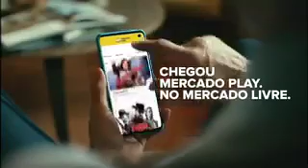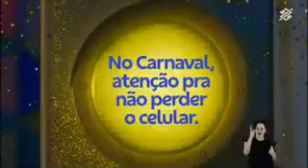Intervalo: SBT Brasil - SBT RS (07/02/2024) [2]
2º intervalo do telejornal SBT Brasil, exibido pelo SBT RS, canal 5 de Porto Alegre e 16 de Pelotas (de onde foi gravado), em 7 de fevereiro de 2024. Gravado pelo sinal 1seg da emissora.

0:00 - Ida para o intervalo
0:24 - Vinheta de intervalo do SBT Brasil
0:28 - Patrocínio SBT Brasil (Medicamentos EMS)
0:36 - Mercado Play (Mercado Livre)
0:50 - Omo Branco Absoluto
1:05 - Viva Sorte (Viva Privilégios) com Renato Ambrosio
1:35 - Cerveja Império
2:05 - Clear Men (com Cristiano Ronaldo)
2:15 - Banco do Brasil
2:45 - Vinheta de divisão de rede do SBT - Auditório
2:50 - IPTU 2024 (Prefeitura de Capão da Canoa)
3:20 - Liquida Sul Cores
3:50 - Laranjinha do Itaú
4:20 - Chamada: A Infância de Romeu e Julieta (SBT)
4:50 - Tela preta de espera
4:52 - Chamada: A Infância de Romeu e Julieta - Versão Daqui a Pouco (SBT)
5:22 - Vinheta de intervalo do SBT Brasil